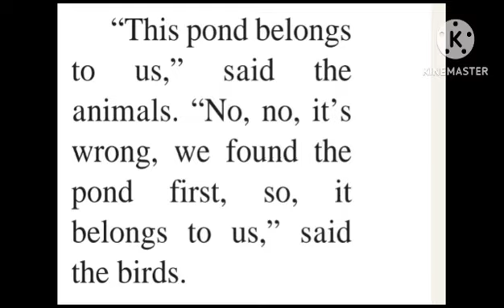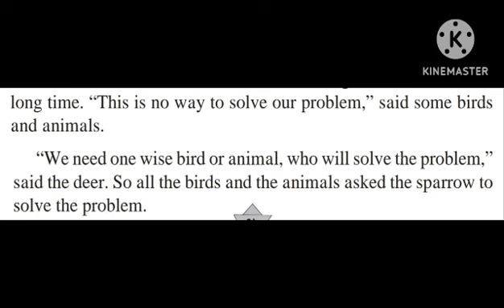The Story of a Pond - Story - 11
This is a short story for Kids.

        @ The Story of a Pond @
There was a big pond in
the forest. It was always
full of fresh, cool and clean
water. All the animals and
birds liked to drink the
water from the pond. The
animals liked the pond
very much. They did not
like to share the pond with
the birds.
“This pond belongs
to us,” said the
animals. “No, no, it’s
wrong, we found the
pond first, so, it
belongs to us,” said
the birds.
In this way, all the
animals and birds
began to fight. The
fight went on for a
long time. “This is no way to solve our problem,” said some birds
and animals.
“We need one wise bird or animal, who will solve the problem,”
said the deer. So all the birds and the animals asked the sparrow to
solve the problem.
The sparrow was a little
but very wise bird. The
sparrow thought for some
time and said, “The pond
belongs to the one who is
thirsty. So the animals and
the birds both can drink the
fresh, cool and clean water
from the pond. The pond
does not belong to anybody.
We will share it with
everybody.”
After then, all the animals and the birds clapped.
The animals and the birds lived happily in the forest around the
pond.